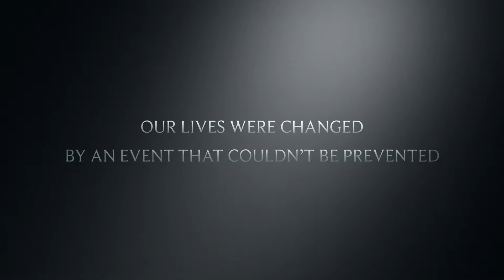RECTec Cleora Siren